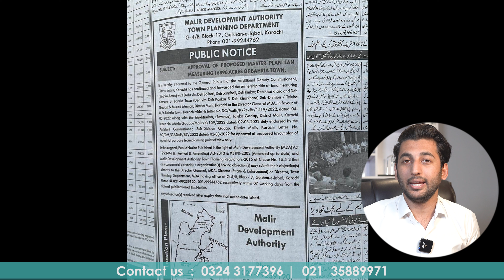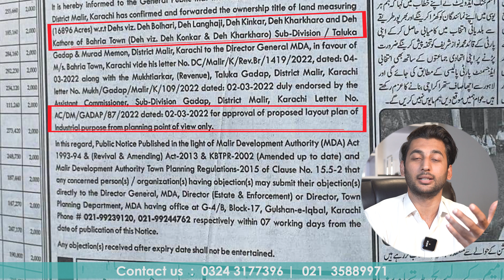Bahria Town Karachi Master Plan Approved By MDA | Market Prices Future? Malik Riaz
Bahria Town Has always promised the life one dreams of. It has proved this by launching it's first ever project in Bahria Town Karachi as Bahria Apartment. These apartments have state of the art infrastructure that holds eminent importance in people's heart.Bahria Town Karachi is giving the chance to live with comfort and security which unfortunately is not available in the heart of the city, Karachi. Apartments Luxury Redefined Standing Tall amidst the glorious Bahria Town Karachi, Bahria Apartment are a marvel of modern architecture combining practicality with the utmost in comfort and luxury.

In a society like Bahria Town Karachi it is never hard to find a dream home.Where comfort is a blessing and standard is the priority, this state of the art society brings every desire at one place. Iqbal Villas are one of its many projects that fulfil the demands of customers who want a decent, safe,lavish and extravagant lifestyle. These villas have the same infrastructure for all the residents so that quality and equality is maintained. Their highly serene environment and beautiful view makes them the top choice of customers.

Many of its features are mentioned below:

24 hour electricity supply
Separate laundry area
Gas supply
Fresh water supply with big filter plants
24 hour security service
Playgrounds
Parking area
Cycling area
Garden with swings
Palm trees for a fresh environment
6 month free maintenance service

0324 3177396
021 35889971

OFFICE ADDRESS

DHA OFFICE
15TH COMMERCIAL LANE , MEZZNAINE NUMBER 1, DHA PHASE 2 EXT KARACHI

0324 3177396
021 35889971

OFFICE ADDRESS

DHA OFFICE
15TH COMMERCIAL LANE , MEZZNAINE NUMBER 1, DHA PHASE 2 EXT KARACHI